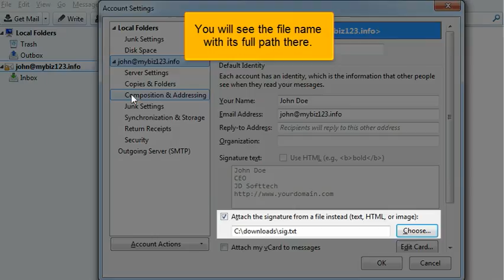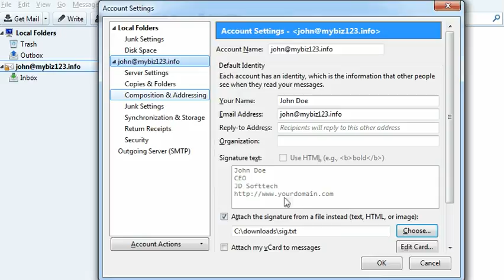HostMetro - Thunderbird Email - Signatures